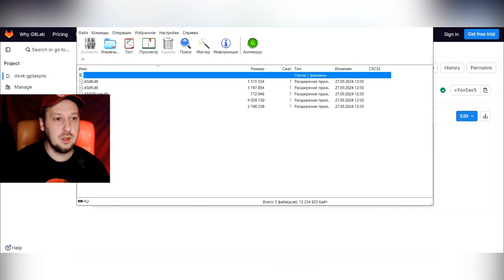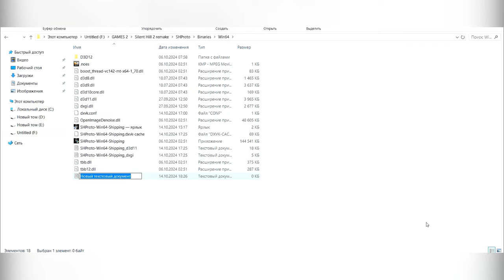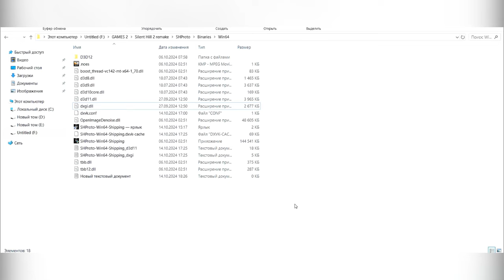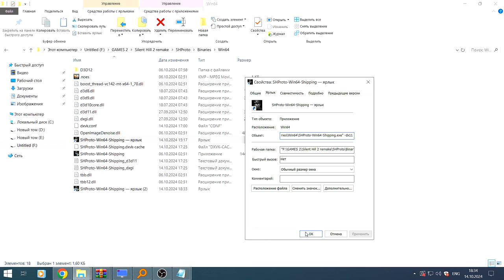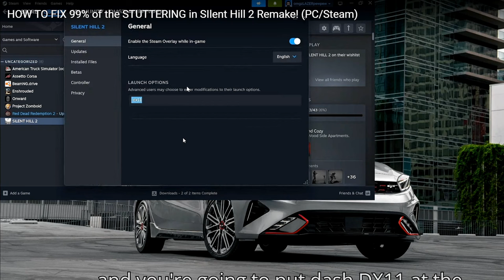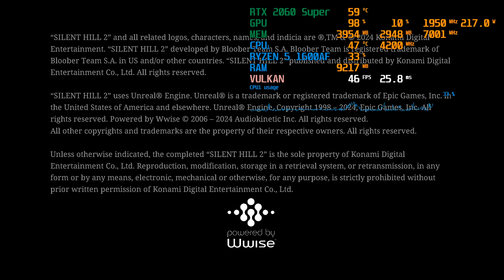Убрать Статеры Фризы в игре Silent Hill 2 Remake ( FIX STUTTERING SIlent Hill 2 Remake Cтим STEAM )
Как Убрать Статеры Фризы в игре Silent Hill 2 Remake
FIX STUTTERING  SIlent Hill 2 Remake Cтим STEAM
Решение Проблемы Silent Hill 2 Remake
Как убрать фризы Лаги Silent Hill 2 Remake ???

2) Текст для вставки в Текстовый документ ::

dxvk.enableAsync=true
dxvk.gplAsyncCache=true
dxvk.numCompilerThreads = 0
dxvk.enableGraphicsPipelineLibrary = Auto

и сохранить. Кстати работает и без него ))

Hey guys, appreciate you being here. Today I'll show you how to use Vulkan to get rid of the stuttering in Silent Hill 2. The only downside for me is that you cannot use RT or DLSS but TSR works great and there's already software RT in the game.

Use the following text in your dxvk.conf file:

dxvk.enableAsync=true
dxvk.gplAsyncCache=true
dxvk.numCompilerThreads = 0
dxvk.enableGraphicsPipelineLibrary = Auto

DON'T FORGET to start the game from Steam with the -dx11 command line added, as described in the video.